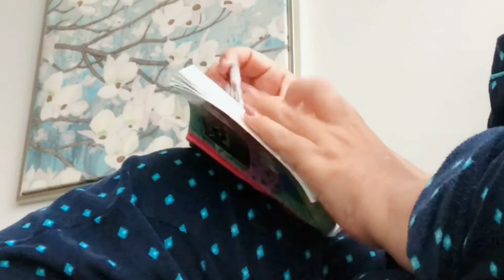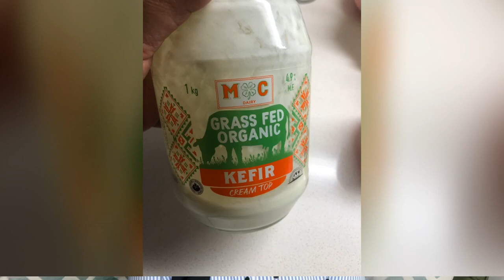الفرق بين التربية والرعاية - لماذا تضحي الأمهات